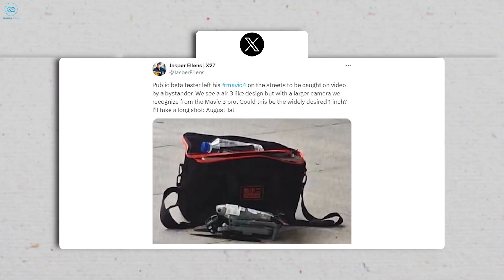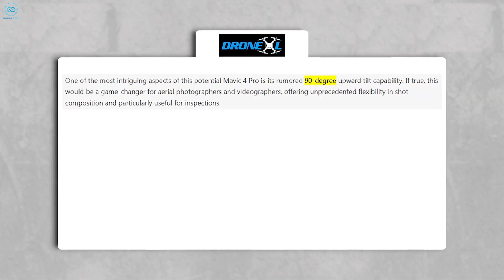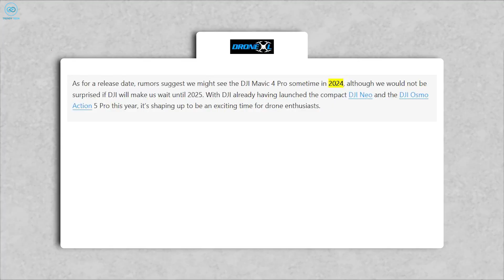DJI Mavic 4 Pro Leaks - Everything You Need to Know II SHOCK You!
It is nearly landing! Regarding the DJI Mavic 4 Pro, rumors are circulating, and it's obvious that DJI has great plans. With a revamped appearance, remarkable camera enhancements, and a purported 90-degree gimbal tilt, this drone has the potential to become the industry standard. You may be eagerly awaiting the debut of the Mavic 4 Pro if you enjoy taking amazing aerial photographs. Since this game-changer may be closer than we believe, let's examine every detail we currently know!